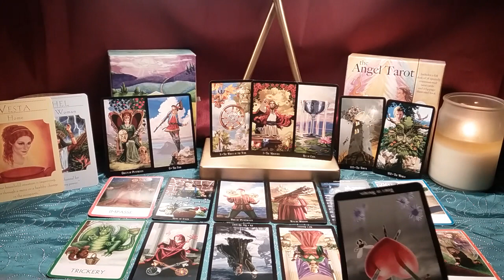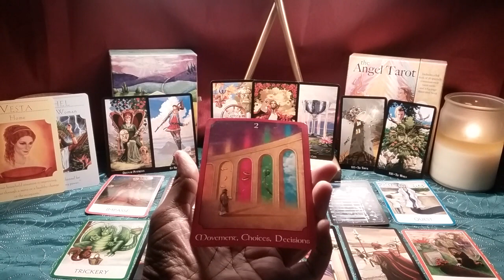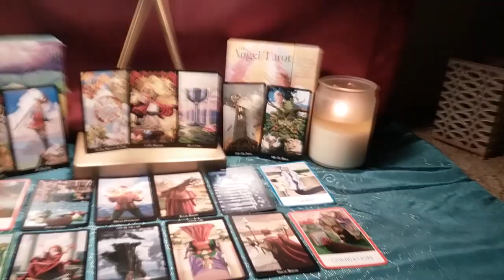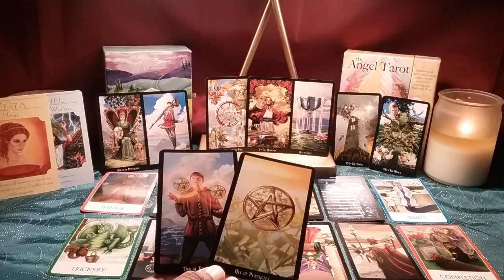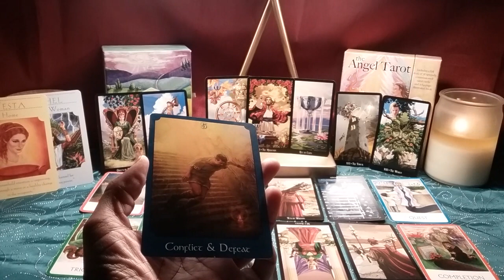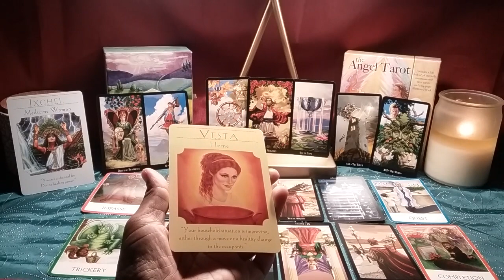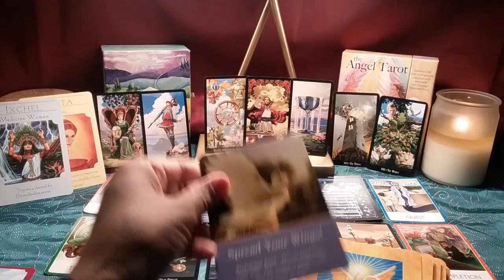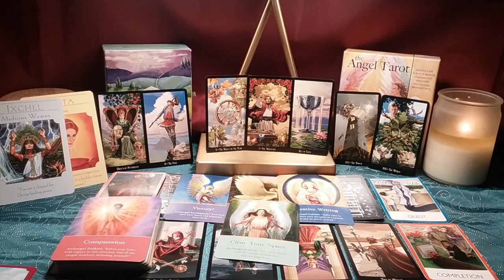Virgo Singles- FINALLY WILLING TO TAKE A LEAP OF FAITH! January 11-18 2018